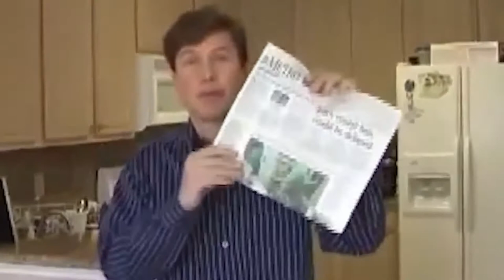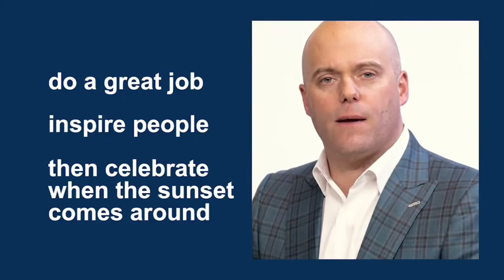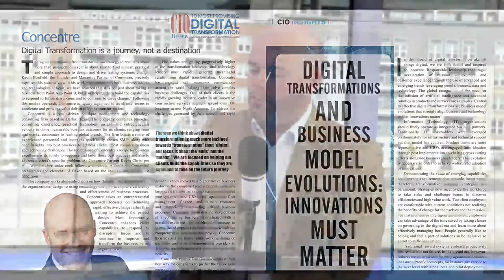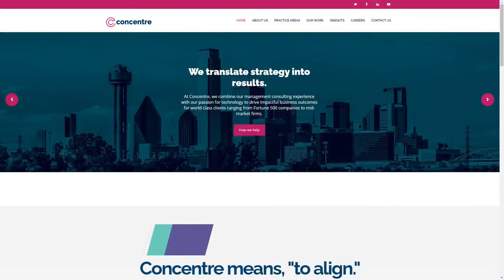Kevin Bonfield | The Jeff Crilley Show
On this episode of The Jeff Crilley Show, Jeff sits down with Kevin Bonfield, the Founder & Managing Partner at Concentre.